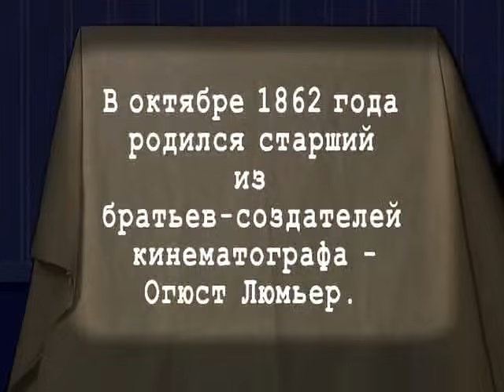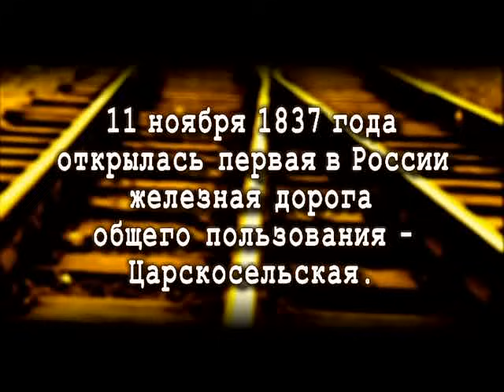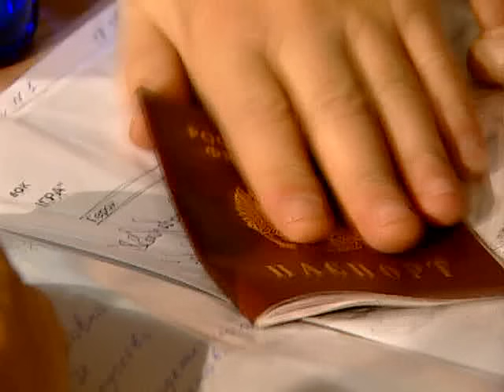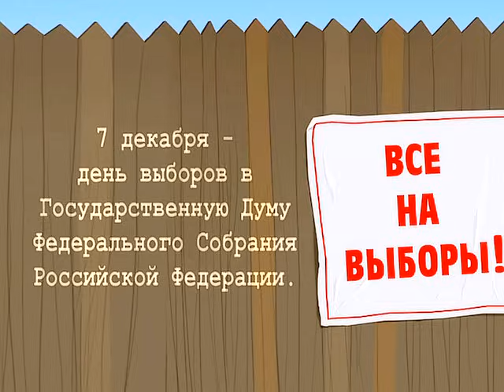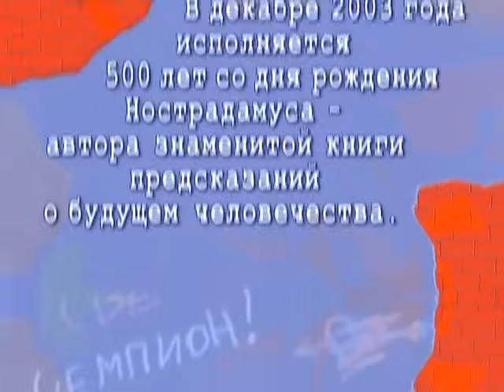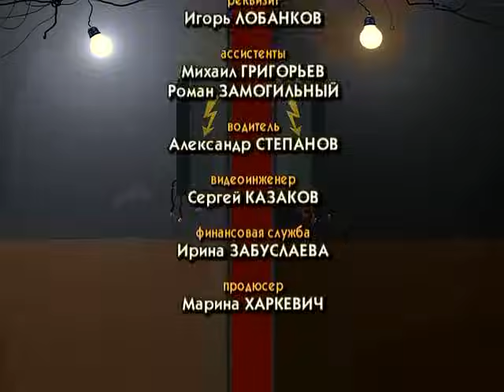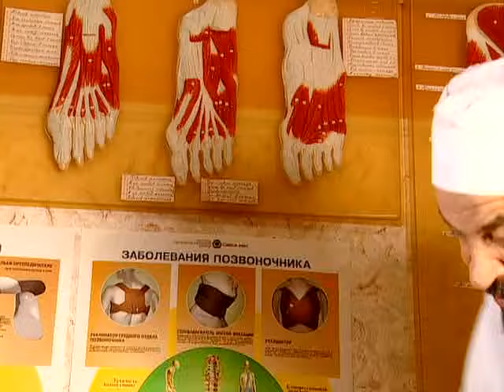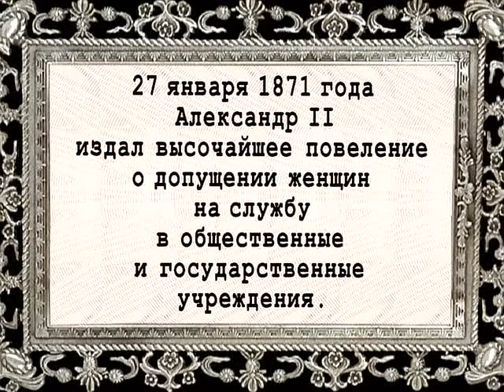В Городке 04